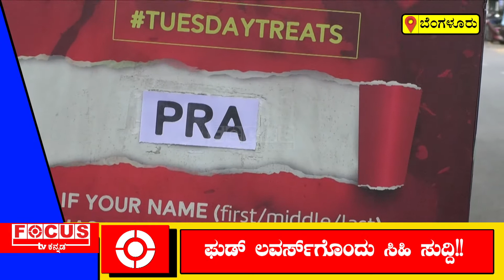ಫುಡ್ ಲವರ್ಸ್ ಗೊಂದು ಸಿಹಿ ಸುದ್ದಿ..!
ನೀವು ತಿಂಡಿ ಪ್ರೀಯರೇ... ಬಗೆ ಬಗೆಯ ಫುಡ್ ತಿನ್ನಲು ನೀವು ಬಯಸುತ್ತೀರಾ, ನಿಮ್ಮ ನಾಲಿಗೆ ರುಚಿ ಹೆಚ್ಚಿಸಬೇಕೇ..? ಇಟಾಲಿಯನ್, ಚೈನಿಸ್, ಸೌತ್ ಇಂಡಿಯನ್, ನಾರ್ಥ ಇಂಡಿಯನ್ ಇನ್ನೂ ಎಷ್ಟೋ. ! ವಯಸ್ಸಾದವರು , ಕಾಲೇಜಿನ ಯುವಕ ಯುವತಿಯರು ಪ್ರತಿ ಮಂಗಳವಾರ ಈ ಹೋಟೆಲ್ ಮುಂದೆ ಕ್ಯೂ ಕಟ್ಟಿ ನಿಲ್ಲುತ್ತಾರೆ , ಯಾಕೆ ಅಂತ ನೀವು ತಿಳಿದುಕೊಳ್ಳಲೇಬೇಕು.
ಹೌದು, ಬೆಂಗಳೂರಿನ ವಿಜಯನಗರದಲ್ಲಿ ಇರುವ ಕೆಫೆ ಉಡುಪಿ ರುಚಿ ಹೋಟೆಲ್ನಲ್ಲಿ ಪ್ರತಿ ಮಂಗಳವಾರ ಜನಸಾಗರವೇ ಹರಿದು ಬರುತ್ತೇ ಯಾಕೆ ಅಂತೀರಾ? ಇವರ ಹೋಟೆಲ್ ನಲ್ಲಿ ಮಂಗಳವಾರದಂದು ಹಬ್ಬದ ವಾತವರಣ, ಪ್ರತಿ ಮಂಗಳವಾರ ಹೆಸರಿನ ಮೊದಲ ಮೂರು ಅಕ್ಷರಗಳು ಹೊಂದಾಣಿಕೆಯಾಗುವ ವ್ಯಕ್ತಿಗೆ ಇಲ್ಲಿ ಭರ್ಜರಿ ಭೋಜನ ದೊರೆಯುತ್ತದೆ. ಪ್ರತಿ ವಾರ ಡಿಫ್ರೆಂಟ್ ಅಕ್ಷರಗಳನ್ನು ನೇಮಿಸುವರು, ಅದಕ್ಕೆ ಹೊಂದಾಣಿಕೆಯಾದಲ್ಲಿ ನೀವು ಹಾಗೂ ನಿಮ್ಮ ಕುಟುಂಬದವರಿಗೂ ಫ್ರೀ ಭೋಜನ...
ಗಂ ಗಮ್ ಎನಿಸುವ ಬಗೆ  ಬಗೆಯಾದ ತಿಂಡಿಗಳು, ನೀರ್ ದೋಸೆಯಂತು ಬಹಳ ಫೇಮಸ್, ಜನರನ್ನು ಸೆಳೆಯುವ ಮಾರ್ಗವೇ ಇಂತಹ Tuesday offers.. ಒಳಗೆ ಬಂದ ಕೂಡಲೇ ತಂಪು ಪಾನಿ ನೀಡುವರು, ಆಫರ್ ಮೂಲಕ ಬಂದಿರುವುದಾದರೆ ಗವರ್ನಮೆಂಟ್ ID card ಕೊಟ್ಟು ಹೆಸರು ನೋಂದಾಯಿಸಿ ಆರ್ಡರ್ ನೀಡಬಹುದು.
ಪ್ರತಿ ಮಂಗಳವಾರ ಆಫರ್ ಮೂಲಕ ಜನರನ್ನು ಸೆಳೆಯುತ್ತಿರುವ ಅವರ ದಿನದ ವ್ಯಾಪಾರ ಹೆಚ್ಚುತ್ತಿದೆ, ಈ ಆಫರ್ ಬೆಳಗ್ಗೆ 8 ರಿಂದ ಸಂಜೆ 5:30 ವರೆಗೆ ಮಾತ್ರ, ಬೆಂಗಳೂರಿನ ವಿವಿಧ ಭಾಗಗಳಿಂದ ಇಲ್ಲಿಗೆ ಬರುತ್ತಾರೆ, ಅದು ಕೇವಲ ಆಫರ್ಗೋಸ್ಕರ ಮಾತ್ರ.
ವರದಿ:ವೆಬ್ಡೆಸ್ಕ್,ಬಾಲಾಜಿ ಮೆಟ್ರೋ ಬ್ಯೂರೋ, ಬೆಂಗಳೂರು, ಫೋಕಸ್ ಟಿವಿ.